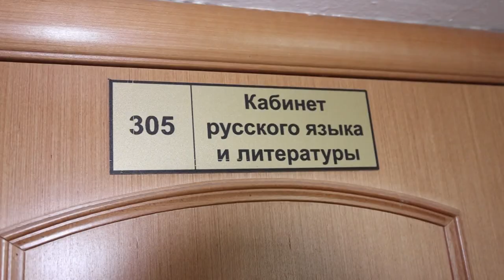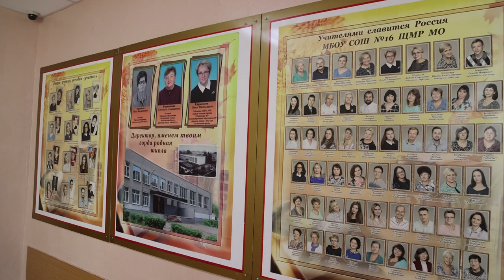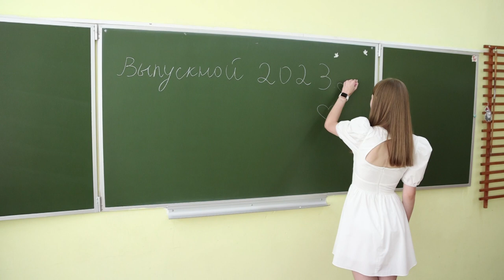Сдала на все сто: выпускница школы №16 Ксения Копылова получила высший балл на ЕГЭ по русскому языку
Щёлковские школьники показали высокие результаты на ЕГЭ. Есть среди ребят и те, кто получил 100 баллов по отдельным предметам. Так, наилучшего результата на экзамене по русскому языку добилась Ксения Копылова – выпускница школы №16.